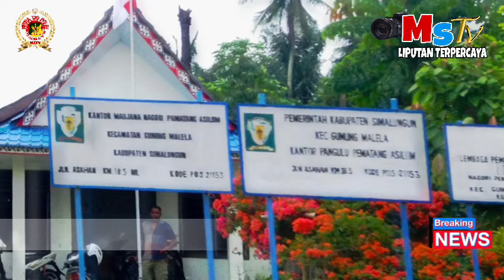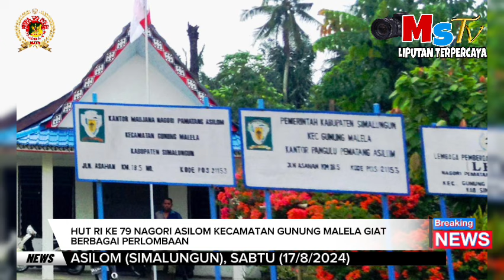HUT RI KE 79 NAGORI ASILOM KECAMATAN GUNUNG MALELA GIAT BERBAGAI PERLOMBAAN | MSTV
HUT RI KE 79 NAGORI ASILOM KECAMATAN GUNUNG MALELA GIAT BERBAGAI PERLOMBAAN

Dari Kabupaten Simalungun, Provinsi Sumatera Utara, MSTV Melaporkan, Senin (19/8/2024).

Perayaan 17 Agustus 2024, tepat pada hari Sabtu, Masyarakat dan Pemerintah Nagori Asilom merayakan hari kemerdekaan Republik Indonesia di pusatkan di huta 3 Asilom.

Memeriahkan kegiatan itu, panitia pelaksana Dwi Aidil Rahman mengadakan berbagai kegiatan untuk memeriahkan momen kegembiraan hari kemerdekaan Republik Indonesia ke 79 tahun 2024.

Kegiatan itu di isi dengan berbagai perlombaan antara lain, Panjat pinang, lomba lari suami istri naik beko sorong, anak-anak mengaitkan topi dari bakul nasi plastik, joget kotak mie instan, anak mecahkan balon, tarik tambang, dan perlombaan lainnya.

Pangulu Asilom sujono mengaku sangat bersyukur batas kemerdekaan negara Kesatuan Republik Indonesia, dan mengharap masyarakat untuk bersyukur dan mengenang jasa pahlawan yang berjuang merebut kemerdekaan R I ke 79.

Saya juga mengharap agar masyarakat, tokoh masyarakat, aparat nagori menjaga persatuan dan kesatuan untuk mengisi kemerdekaan kita, ujarnya.

Sab Muhardi melaporkan.